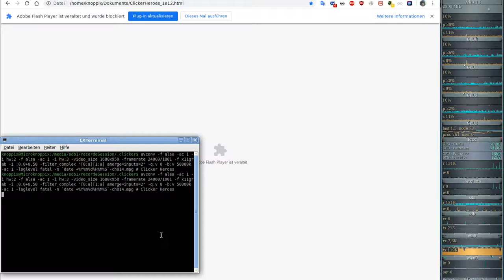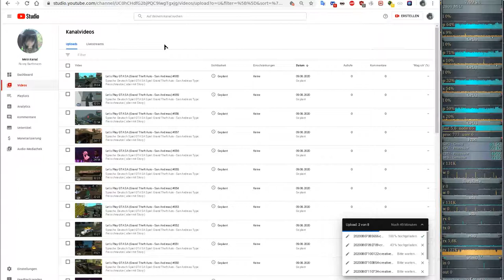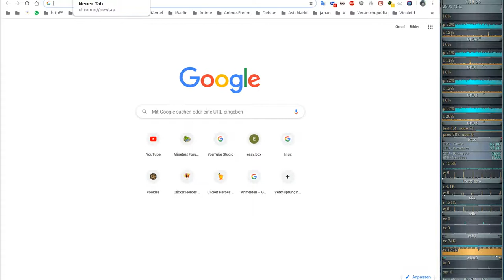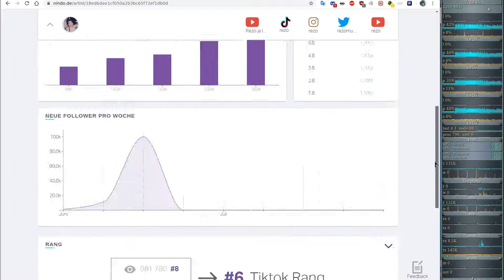Idle/Incremental/Clicker Game - Clicker Heroes - Ver 1e12 #14